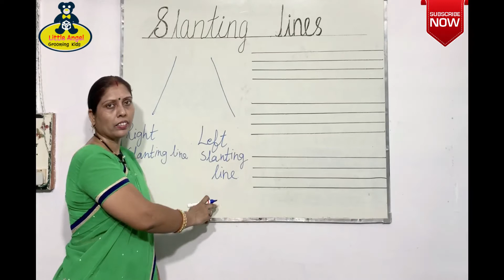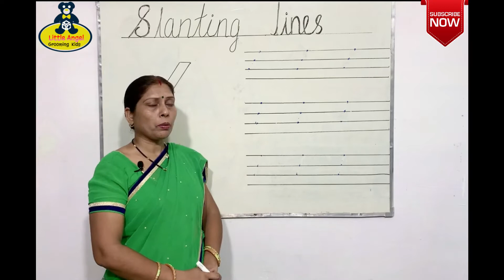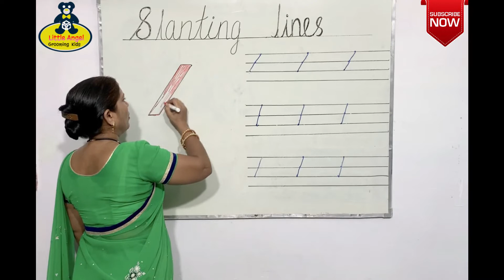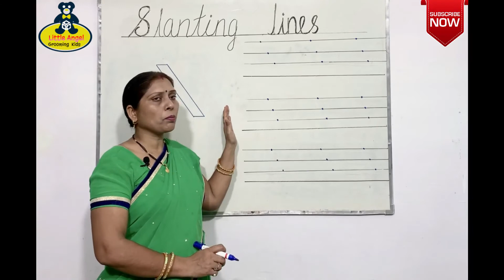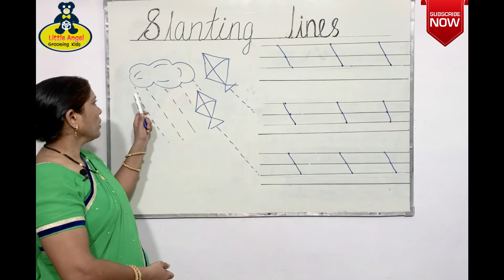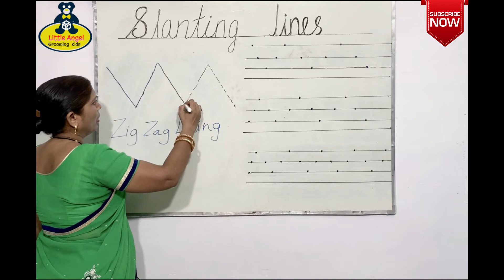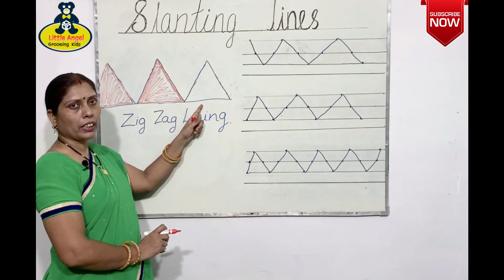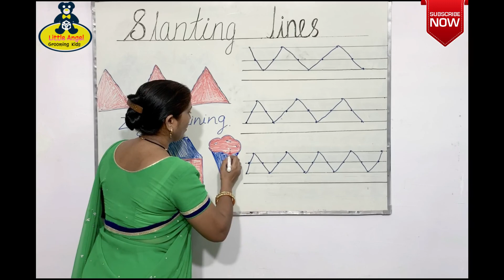Simple Way Of Writing Slanting and Zig-Zag Lines -Pre- Nursery -Little Angels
This video talks about, how to teach your children to write Slanting & Zig-Zag lines in a simple and easy way. This video covers both parent's guidance and children's instruction while writing standing lines for pre-nursery kids.  Learn it and practice it on a daily - basis.